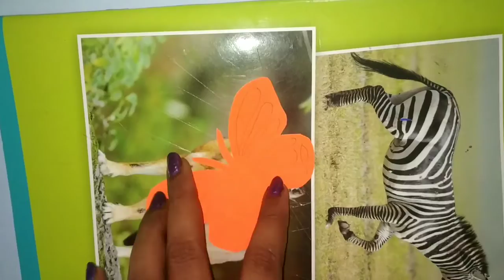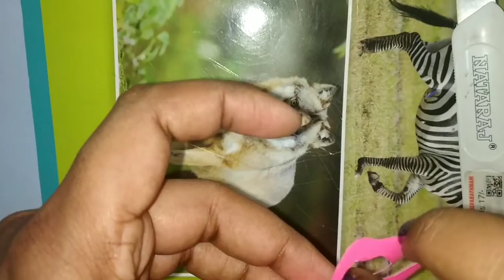Butterfly Wall Sticker idea - 3D Room decor - Paper Butterfly Wall Art - Butterfly Wall decoration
Hi friends,
Welcome to "BD Craft House". Today's video about how to make Beautiful DIY Wall Sticker for Room Decoration.

Wall Hanging Craft Ideas | diy Unique Wall Hanging | DIY Wall Decor | Room Decor

DIY wall decor | Wall hanging craft ideas | home decorating ideas | diy room decor

Butterfly Wall decor - How to make paper butterfly - paper butterfly Wall art, butterfly Wall decoration ideas, 3d room decor, paper crafts, 3d home decoration

showpieces images,
showpiece video,
wall hanging
Easy Flower vase making at home
Room decorating
Best out of waste
room decor